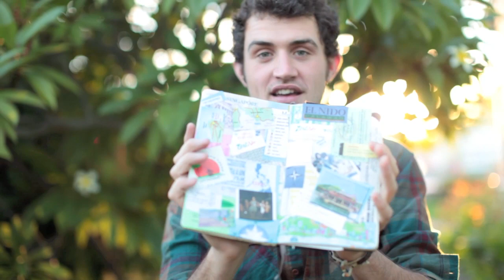8754 - Dave H. - Australia